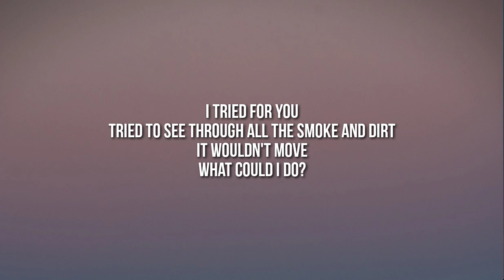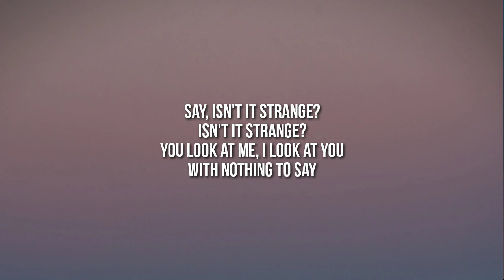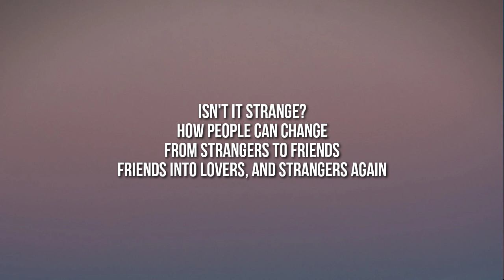Celeste - Strange (Lyrics) "From strangers to friends" [Tiktok Song]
I touch your head to pull your thoughts into my hand

I am still me, you are still you

Back to this room
Back to our roots
What did we lose?

If I could, I'd pull your strings for one more dance

You look at me, I look at you